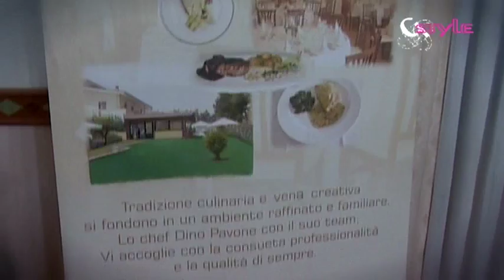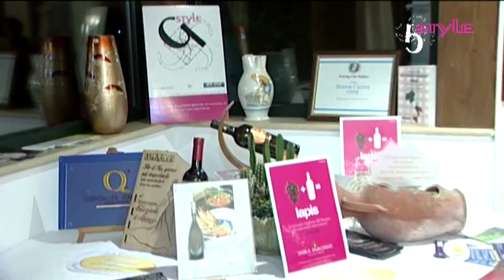Vino Novello - Ristorante Emozioni D'Abruzzo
Ristorante Emozioni D'Abruzzo, serata dedicata al vino Novello e,
presentazione della opere dell'artista Mirta Maranca;